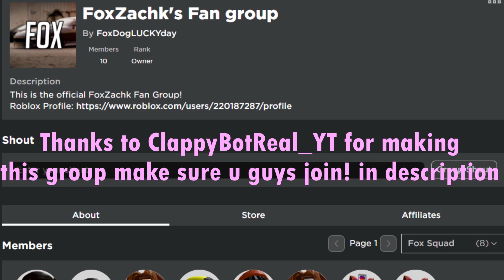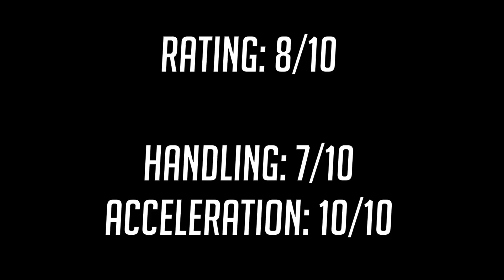Koenigsegg Jesko! Review (Roblox Vehicle Legends)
Pls give me some idea in next video!!